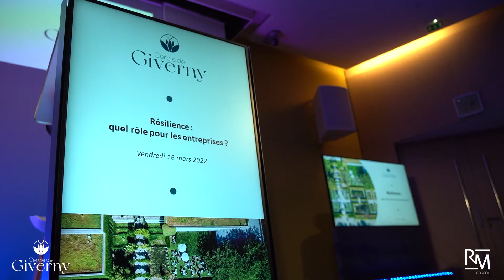Résilience : Interview Boris Cyrulnik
[Résilience] Nous avons lancé le groupe de travail « Résilience : quel rôle pour les entreprises ? », co-présidé par Olivier Bogillot, président de Sanofi France, et Boris Cyrulnik, professeur associé à l’université de Mons en Belgique, vendredi 18 mars au siège de Sanofi.
Nous avons eu l’honneur d’accueillir pour cet événement des personnalités incontournables sur ce sujet :
- Professeure Marie Anaut, professeure de psychologie clinique et sciences de l’éducation à l’Université Lumière Lyon 2
- Professeur Pierre Bustany, professeur en neuropharmacologie au CHU de Caen
- Professeur David Cohen, chef du service de psychiatrie de l’enfant et de l’adolescent à l’hôpital de la Pitié-Salpêtrière
- Fabienne Dulac, CEO Orange France
À l’issue de ce lancement, le groupe de travail Résilience se réunira trois fois et les co-présidents présenteront nos propositions lors de la quatrième édition du ForumGiverny qui aura lieu le vendredi 2 septembre 2022.